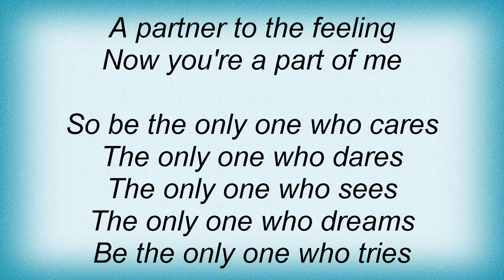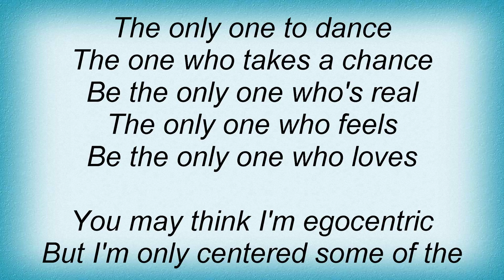Blondie - Background Melody (The Only One) Lyrics